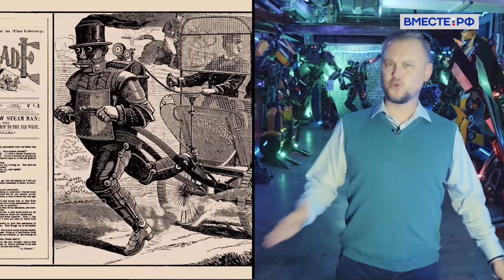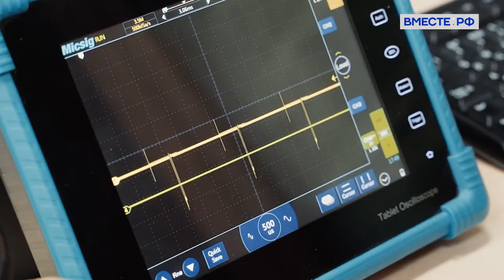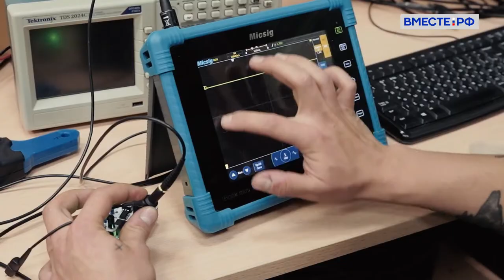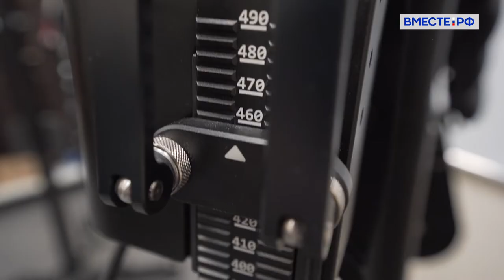Экзоскелеты России. Вместе с наукой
В программе «Вместе с наукой» с Антоном Войцеховским вы познакомитесь со всеми видами российских экзосклетов. Узнаете, какие они бывают. Чем пассивные отличаются от активных скелетов. На что похож военных экзоскелет. И почему у промышленного экзоскелета никогда не садится аккумулятор.